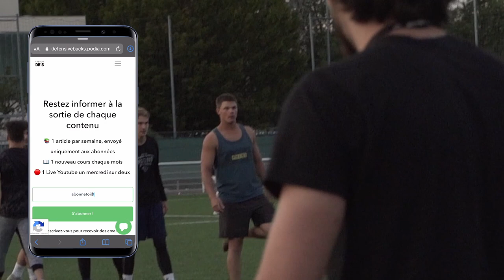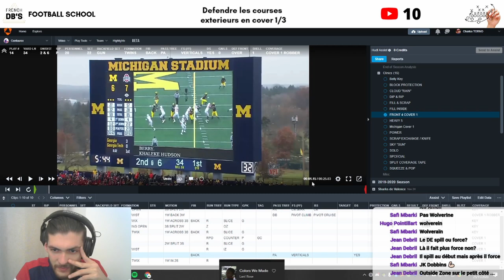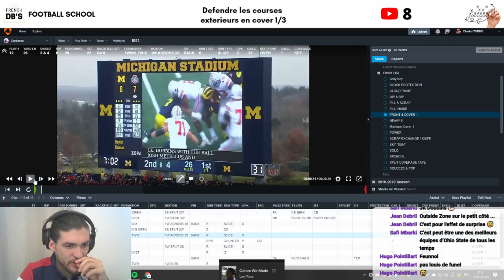On étudie la défense des Michigan Wolverines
Aujourd’hui on regarde ensemble comment la défense des Wolverines du Michigan est construite.

Basé sur la cover 1, avec un front 4, leur défense est simple et très efficace